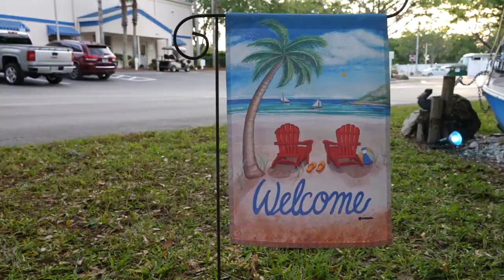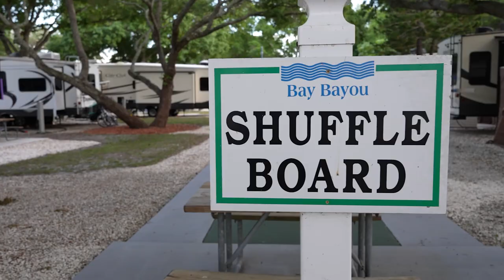Bay Bayou RV Resort - Best Resort in Tampa!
Bay Bayou RV Resort is a hidden gem just 15 minutes from Tampa airport and downtown Tampa. It is also 30 minutes from Honeymoon Island, Caladesi Island and numerous other attractions. If you're looking for the best place to stay with your RV in the Tampa area, this is it!

About Big Road Adventure:

We are two 50-somethings that quit the corporate world to explore the USA one big road at a time!

for all our tips, tricks and adventure articles!

Gear we use:

Sony A7S iii
Sony A6600 Camera
Sony 10-18MM Lens
Sony 18-135MM Lens
Sigma 16MM Lens (great value!)
Sigma 35MM Lens
GoPro 9
GoPro 9 Media Mod
Max Lens Mod for GoPro
9 (awesome!)
GoPro 7
DJI Mavic Mini
DJI Osmo Action
DJI Osmo Pocket